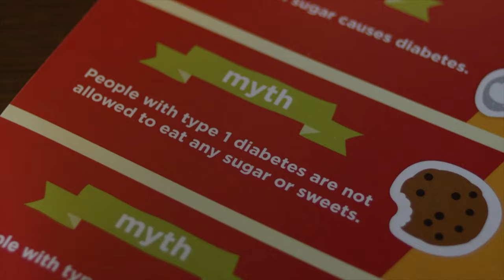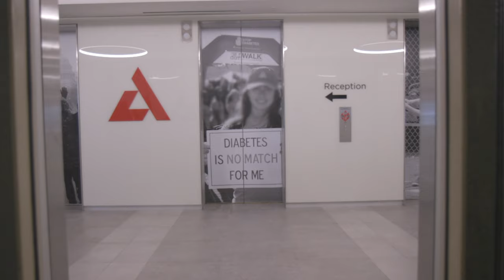The Diabetes Solution - Trailer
Out Nov. 9th everyone on TV On-Demand.   A group of families and doctors reveal a corporate cover-up while exposing the truth about diabetes management in this seminal documentary about the disease.